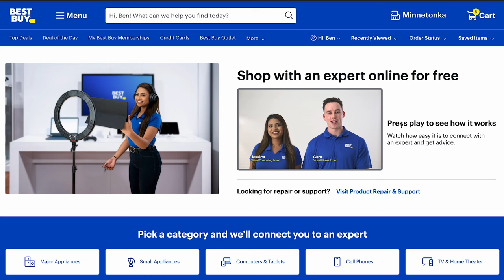Yes, Best Buy Sells That!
Discover gifts we'd give ourselves. We're hosting a series of live online shopping events throughout November.

Whether you’re looking for a gift for yourself or someone you care about, we have a variety of products, like toys, fitness and pet tech, to help you find just the right gift. We will demo, share personal experience and talk about the benefits of each product.

For questions on these products and more, you can chat with an expert

*Video was run live on 11/15/23 and pricing and promotions are subject to change from what was stated in the livestream episode.